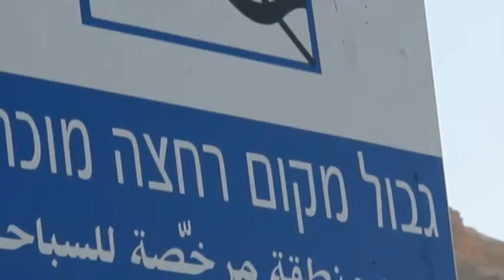Dead Sea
The seventh wonder of the world